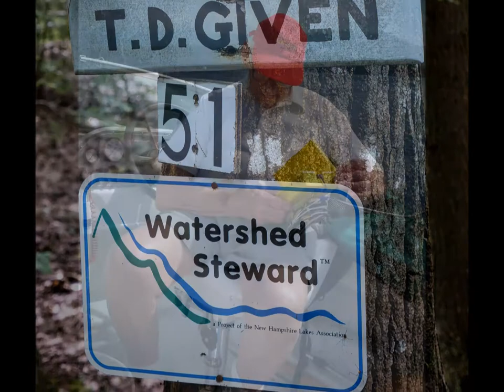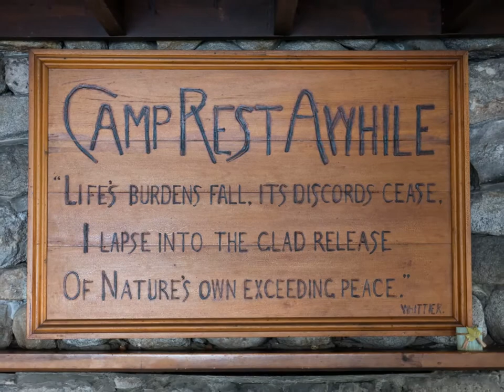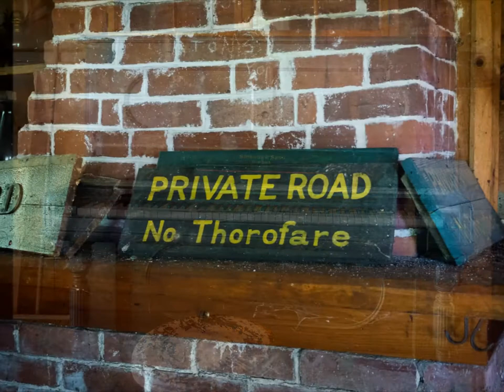Given House 2013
A 100 hundred plus year old house in Moultonborough NH. Some reflections